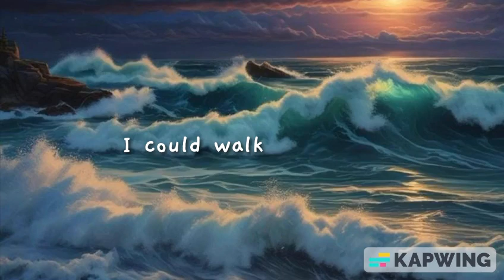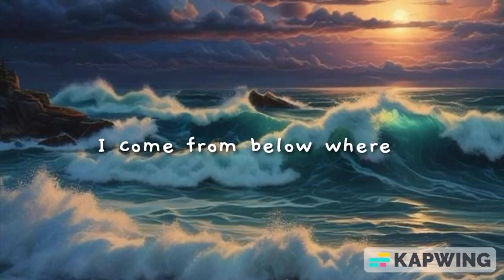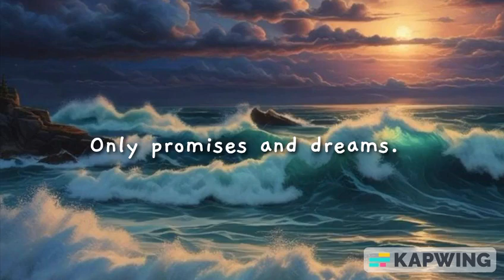Handreos - Proud To Be Italian ( LYRICS)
Here is finally the music video with the lyrics, follow me on various social networks and on spotify.